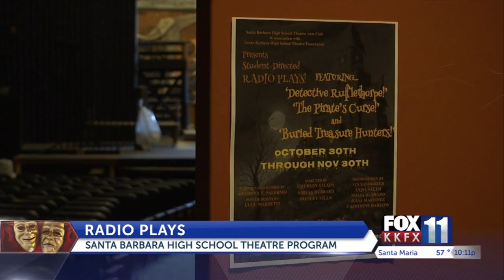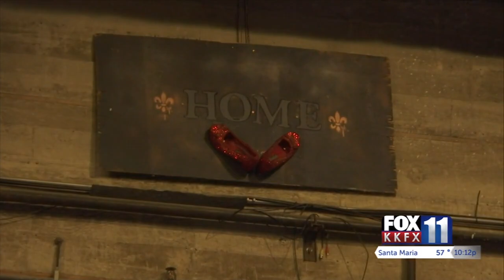SBHS theatre students perform ‘radio plays’ during pandemic